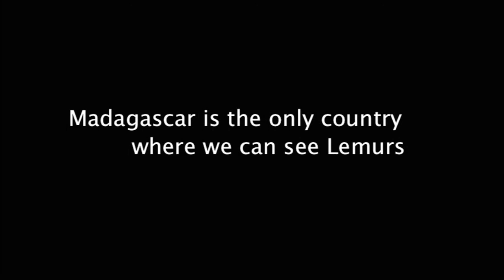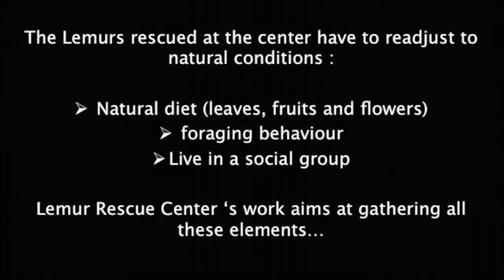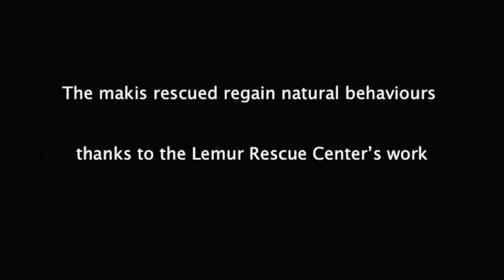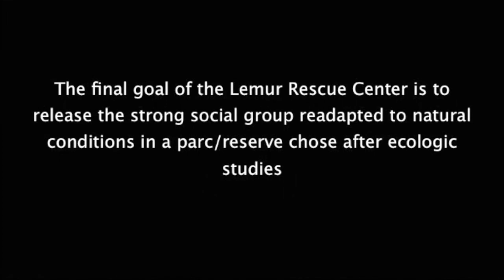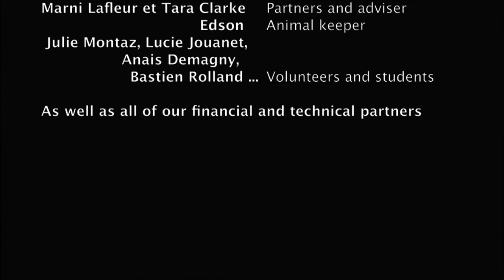Clip Lemur Rescue Center ONG Reniala-Lemur_Love version EN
A part of life in Lemur Rescue Center with  NGO Reniala  France - Madagascar and Lemur Love USA